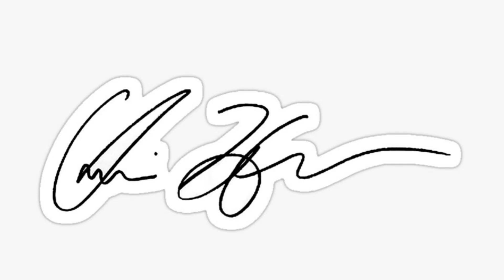Episode 10|| CHRIS HEMSWORTH || BIOGRAPHY || (ENGLISH)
01 ."Along with his acting career, Hemsworth is also a fitness enthusiast and has been named People magazine's Sexiest Man Alive...